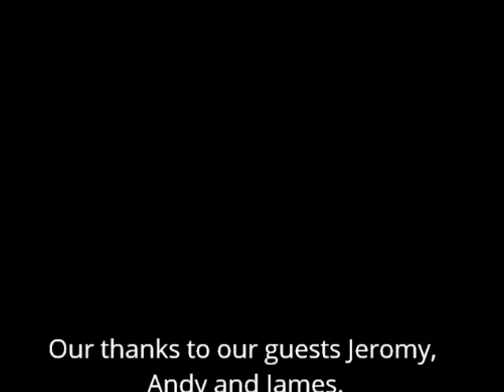Recoveries for Sea Kayakers - Non Tidal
Recoveries for Sea Kayakers - Non tidal course presented by NOMAD Sea Kayaking. A day of recovery methods on flat non tidal waters at Alton water Sports Centre in Suffolk.